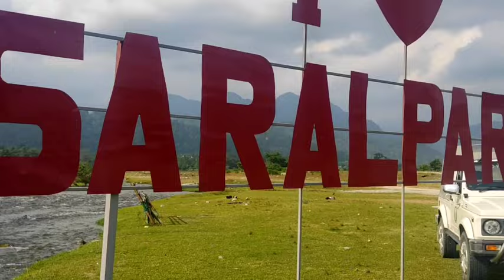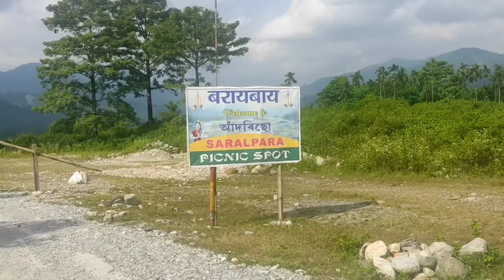Doordarshan Kendra Tura angko okamata...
Bandi Chambugong Tv

Katta gitcham agangipa

Katta ku.jikse agangipa

Ku.ko jegipa rangko dokgipa

Bante Sculpture arts

Bante artist

Bandi Arts

A.chik Legend Artist

Garo Legend Artist

Bandi Chambugong Statue tarigipa

Mande ga.sugipa

Mande silgipa..